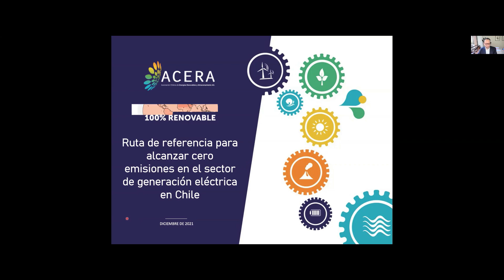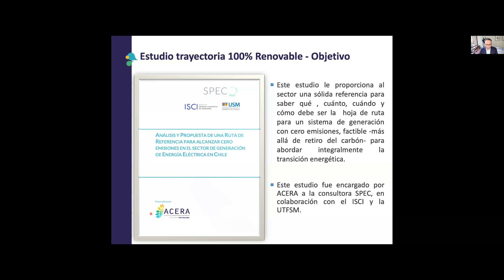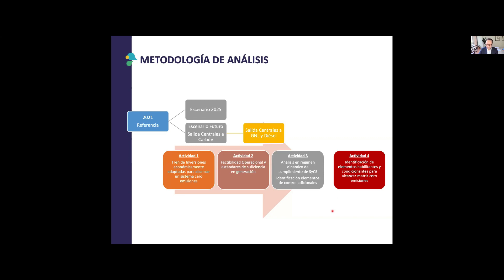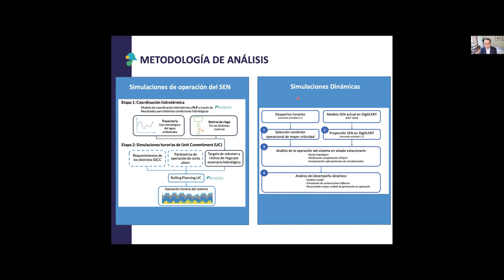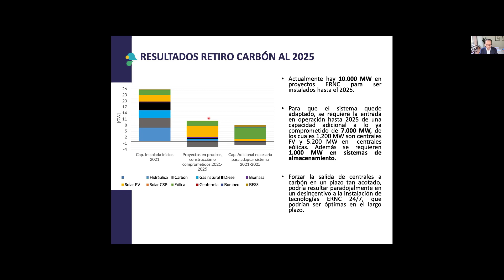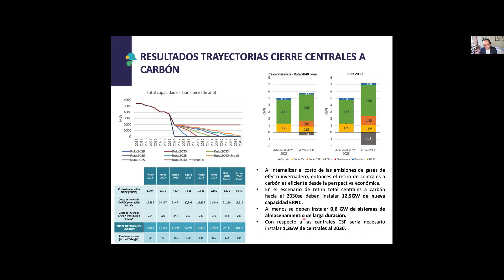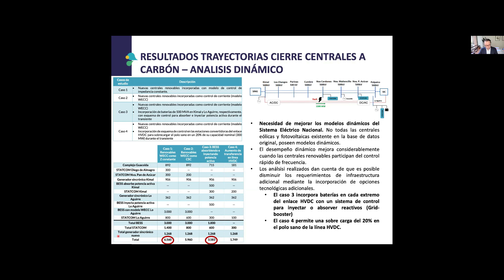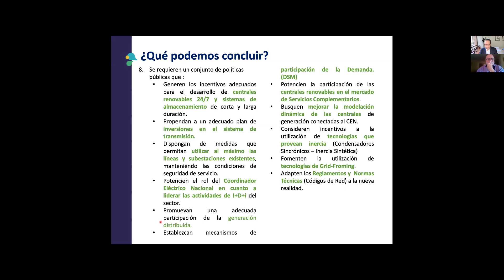Webinar Resultados Finales Estudio ACERA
Ruta para alcanzar cero emisiones en el sector de generación eléctrica en Chile